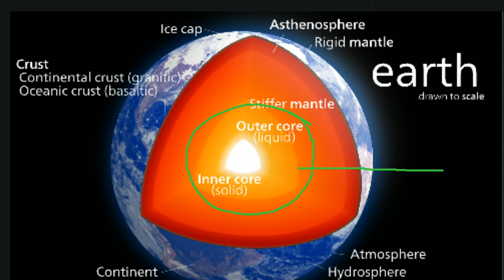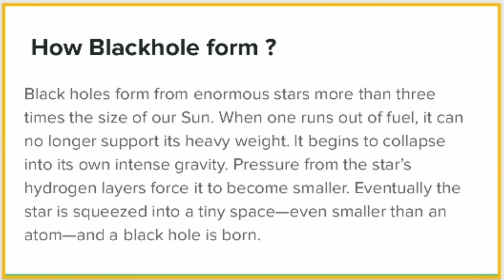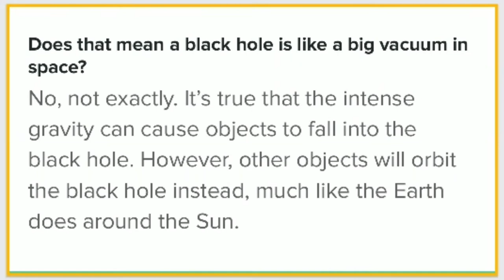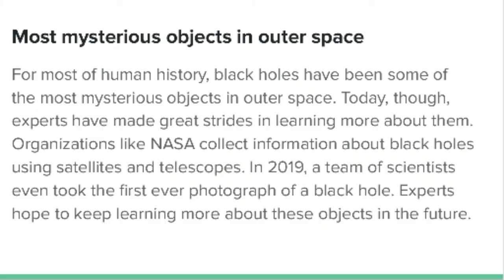What is Black Hole ? How it form ?What inside of it ?A complete answer,KiranThakur, EssentialPhysics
Namskar,
      In this video we have explained what is black hole in detail. Shortly we can say that we have answered those following questions,
✓ How black hole form ?
✓ What inside of a black hole ?